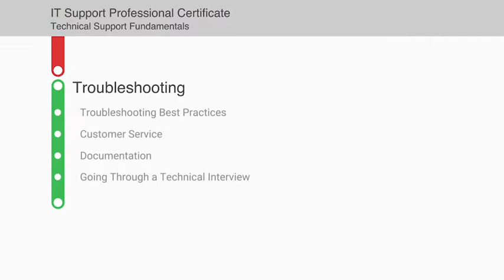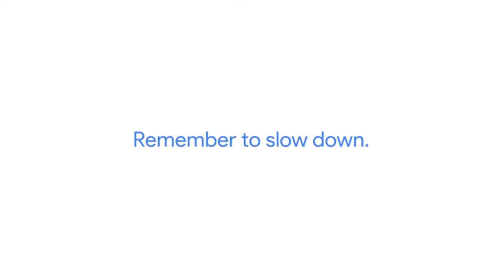July 11, 2021